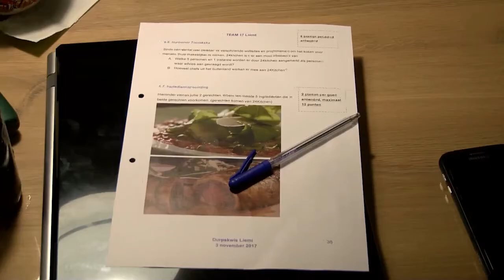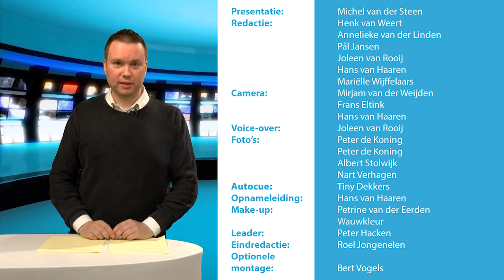DBC Nieuws 8 november